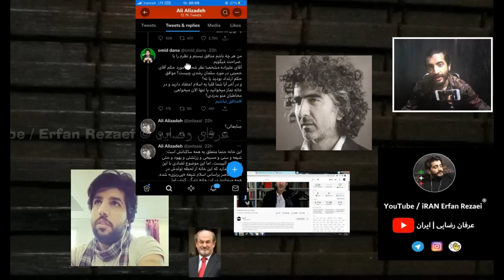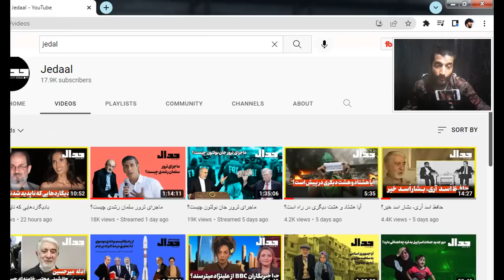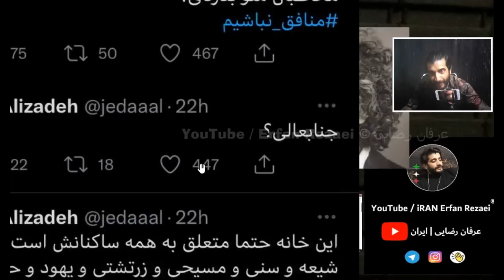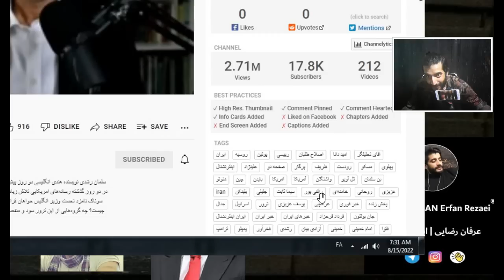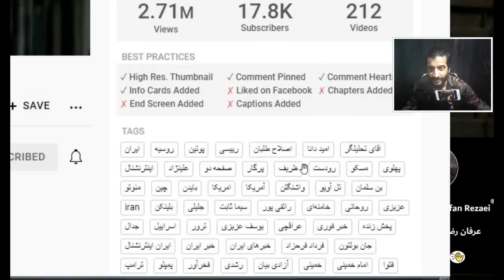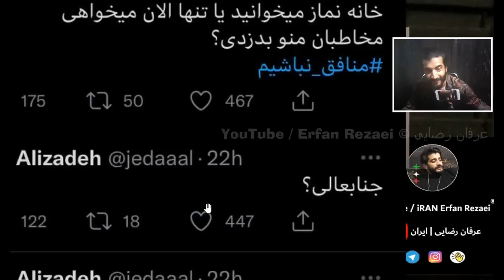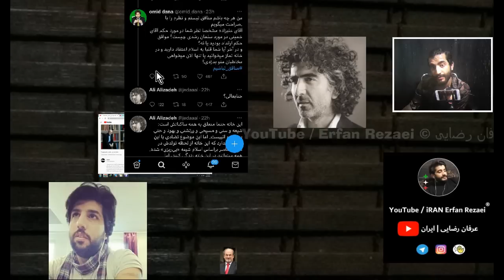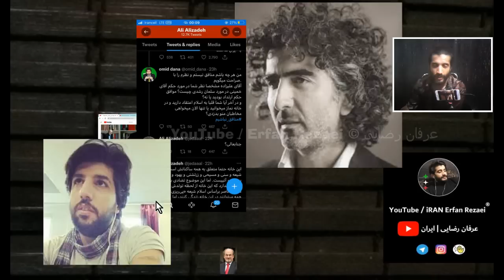ارتداد سلمان رشدی،امید دانا را آیا جدال علیزاده نمی شناسد؟ +سندomid dana roodast/۲۶مردادایران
جدال علی علیزاده و امید دانا امید_دانا برنامه ساز رو دست در یوتیوب در موضوع حمله به سلمان رشدی و جنجال اخیر
Omid Dana roodast Vs ali Alizadeh jedal

امید دانا سلمان رشدی امید دانا امام حسین امید دانا رائفی پور امید دانا شاهین نجفی
امید دانا خامنه ایی امید دانا مسیح علینژاد امید دانا رضا پهلوی امید دانا سینا ولی الله امید دانا و رائفی پور

برای دیدن ویدئو های خبری سیاسی اجتماعی فرهنگی آتی ، عضو یوتیوب من شوید، با سپاس

لطفا نظرات و پیشنهاد هاتون رو برای بهینه کردن فعالیت این چنل بنویسید
 باسپاس عرفان رضایی 🙏🌺
زنده باشید 🌿
عرفان رضایی

مناظره کلاب هوس فائزه هاشمی
مصطفی تاجزاده
مراد ویسی
شهرام همایون
حسن آقامیری جدید
seyed hasan aghamiri
چند شنبه با سینا
پشت پرده امین فردین
محمود قربانی
فائزه هاشمی رفسنجانی
فرداد فرحزاد
برنامه پرگار بی بی سی
مناظره اصلاح طلب
احمد زیدآبادی
مراد ویسی
tajzadeh
اسکپتیک مناظره کلاب هاوس فخرآور
برنامه رو دست کاری از امید دانا
پشت پرده کلاب هاوس
سیاسی
خبر_فوری
ایران اینترنشنال  bbcpersian
کلاب هاوس
امیرعبداللهیان
مذاکره اوکراین و روسیه
حسن عباسی
آقامیری
Aghamiri
BbcPersian
رودست
Khabar foori
قاسم سلیمانی
جدال علیزاده
امید دانا علی جوانمردی
Avatoday
Amir fakhravar
امیر فخرآور
بی بی سی فارسی زنده
عرفان رضایی
مذاکرات برجام وین
Khabar foori
جنگ ایران و اسرائیل
زیباکلام شهرام همایون
Sadegh zibakalam
Shahram homayoon
Channel one
Erfan rezaei
Club house persian
جنگ ایران آمریکا و اسرائیل
احمدی نژاد
سپاه
Omid dana
Ahmadinejad
Roodast
ایران اینترنشنال
پروین زمانی
Parvin zamany
شبکه خبر صدا و سیما
خبرگذاری مهر خبرگذاری فارس
Israeil iran tehran
تهران
انرژی اتمی
کلاب کافه خبر
پشت پرده
انصاف نیوز
برنامه امید دانا
بوریس جانسون
مناشه امیر
Persian clube house
Erfan Rezaei
Dr Ahmadinejad
Amir fakhravar
Tv plus
تی وی پلاس
افشاگری
امین فردین
پشت پرده
Amin fardin
جنجالی
omid dana رودست
سخنرانی خامنه ایی
حمله سپاه
آواتودی
کاوش مدیا Kavoshmedia
اسرائیل
رودست roodast امید دانا
دکتر محمود احمدی نژاد
سعید قاسمی
حسن عباسی
Shahram homayoon
حسن عباسی
Parvin zamany
مناظره سیاسی
حمله سپاه موشک
Bbc Persian live
مجتبی واحدی